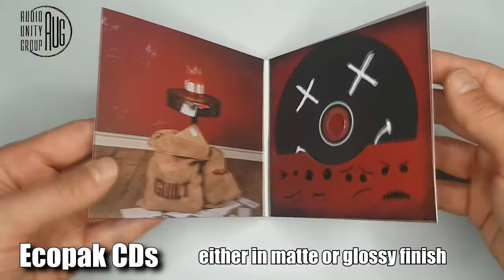CD Duplication - Ecopak CDs - Tirade, Manchester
📌CD Duplication Ecopak created for Manchester-based rock band Tirade.